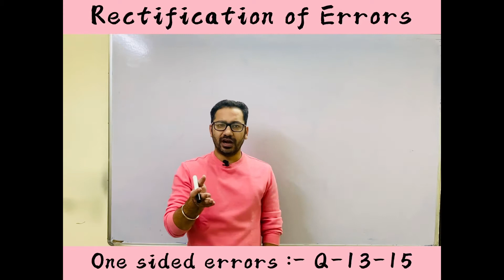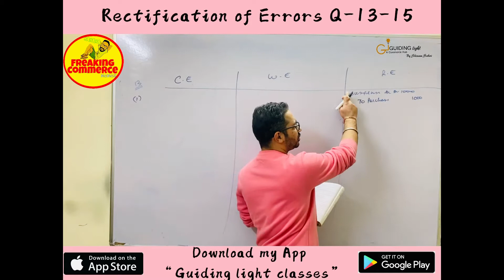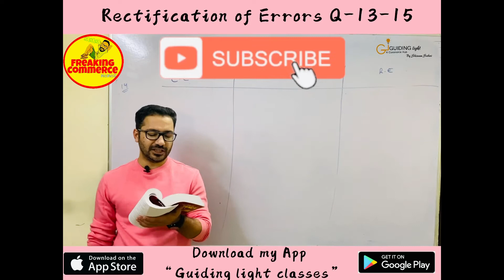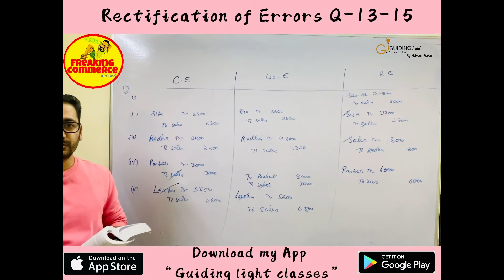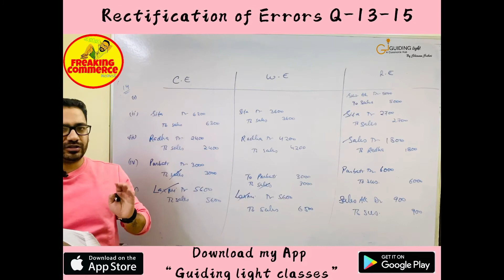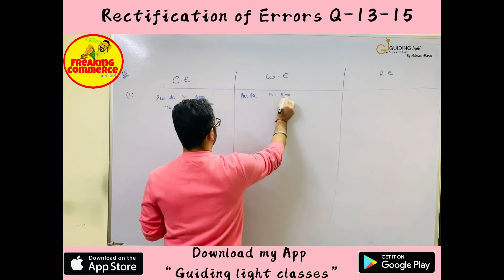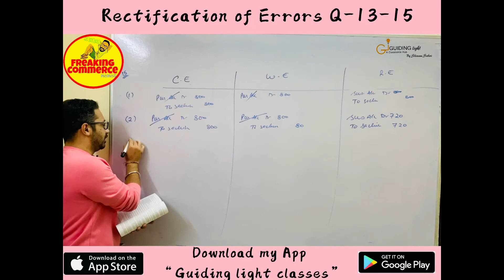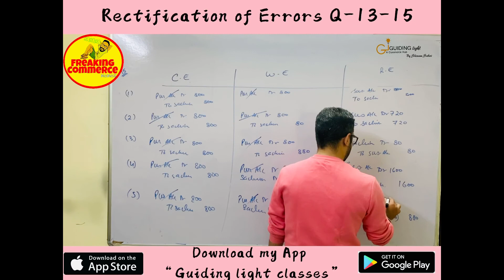#3 Q-13 / 14 / 15 | Rectification of Errors | One sided errors | Freaking Commerce | Shivam Sir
This video is related to one sided errors. Questions 13,14,15 are taken from book DK Goel.
you can see the other videos also of this chapter.

TOPICS COVERED:-
1) One sided errors

• @ freaking_commerce
• @ Shivam_Sahni8

 In order to MOTIVATE us and HELP us to grow – Paytm  on – 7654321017